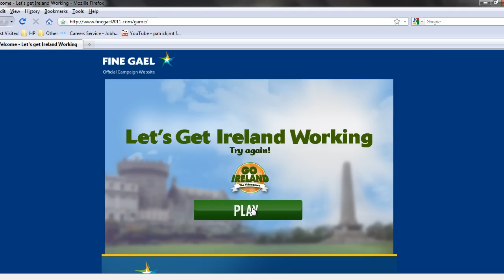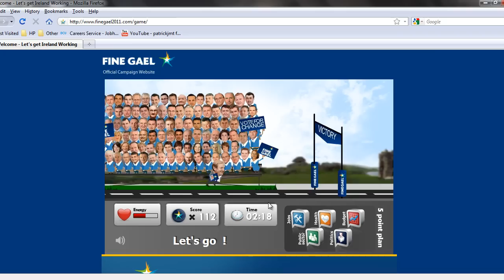Fine Gael: The Game ... we kidd you not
On election day, Conor takes a more light-hearted approach to politics - throwing Five Point Plan Death Stars